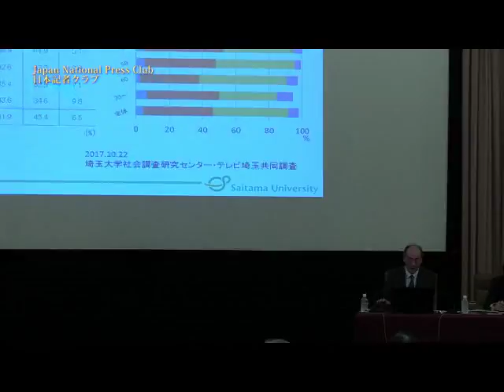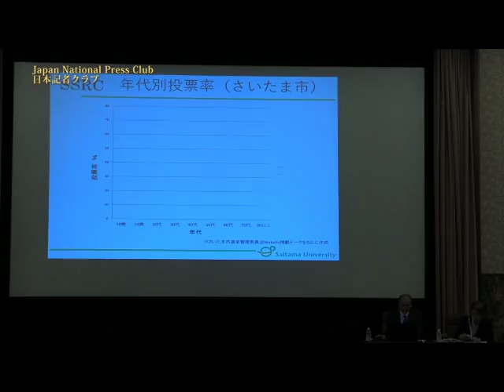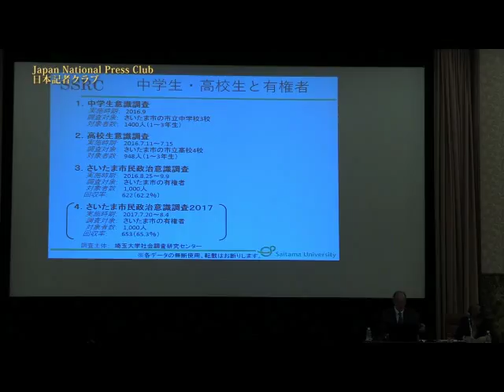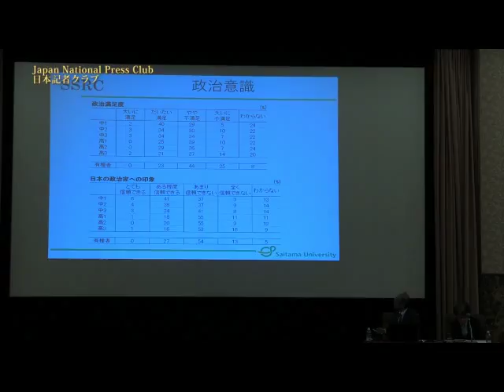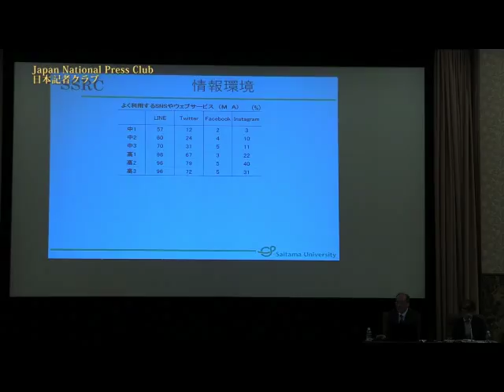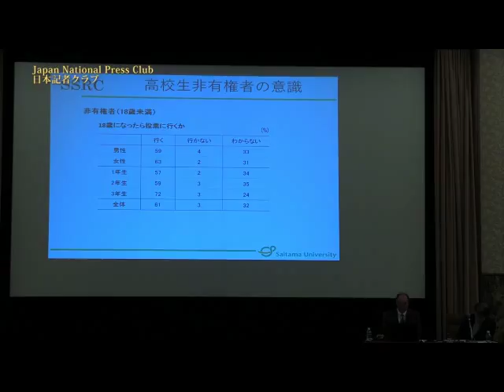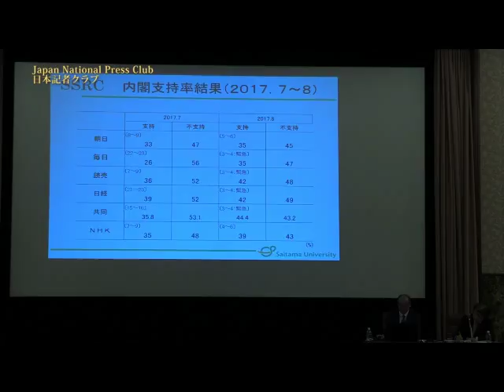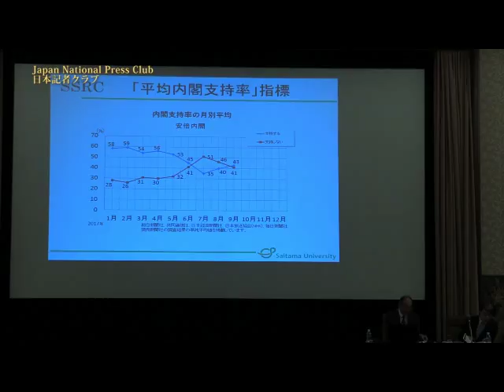「総選挙後の日本 民意を読む」松本正生 埼玉大学教授 2017.10.26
Masao Matsumoto, Professor, Saitama University

国政選挙直後恒例の松本分析。10月22日に行われた衆院選の結果を「バーチャル選挙と『四分六分感覚』」と題して語った。「18歳の投票率が高いのは『記念投票』。体験だけで終わらせてはいけない」「いまやＳＮＳは若者たちの『社会の窓』」「世論調査は報道機関が長年蓄積した日本人の重要な指標」。

司会　山田惠資 日本記者クラブ企画委員（時事通信）

“安倍１強”に「四分六分」感覚

　「選挙の風」が定まらず、投開票日は超大型台風直撃という想定外だらけの第48回衆院選は、自民圧勝・与党３１３議席という「何も変わらない拍子抜けの結末」に終わった。

　クラブでの選挙結果分析会見が７度目の松本氏は今回の国民の審判を、長期化する安倍晋三首相による“１強政治”に対する有権者の「四分六分感覚」がもたらしたもの、と結論付けた。

　突然の解散・総選挙は、「今しかない」と仕掛けた首相と、「チャンス到来」と希望の党を旗揚げした小池百合子東京都知事の２人が“主役”だったが、首相が笑い、小池氏が泣いた。

　松本氏は全国の選挙戦を「『希望』ってどこの話？だった」と指摘し、有権者は「おおむね安倍支持４割、不支持６割」だったが、「結局、自民党には入れるけど、安倍さんにはクギを刺したい」との思いで投票した結果では、と読み解いた。

　一方、投票年齢引き下げで有権者となった未成年の投票率で、初投票の18歳組を２度目の19歳組が約２割も下回ったことについては、埼玉県内での独自の「出口調査」結果も踏まえて、「18歳は、『とにかく１回は行ったよ』という“記念投票”だったのでは」との見方を示した。

　さらに松本氏は、「政治家は信用できない、が５割以上」との中高生の意識調査を挙げ、18歳から29歳までの若年層が高年齢層より「自民支持が多い」との世論調査結果が出ている点についても、「若者がこのままでいいと考えた結果とは言い切れない」と疑問を呈した。

　大手メディア各社が選挙ごとに全国世論調査を実施する現状について松本氏は、スマホの急速な普及などから「いつまで続けられるのか」と不安視する一方、各社が定期的に実施している内閣支持率調査は「一番客観的数字」と評価した。さらに、「世論調査はまだまだ意味がある」としながらも「メデイアの側の世論形成力が落ちている」と苦言も呈した。

時事通信出身　泉　宏